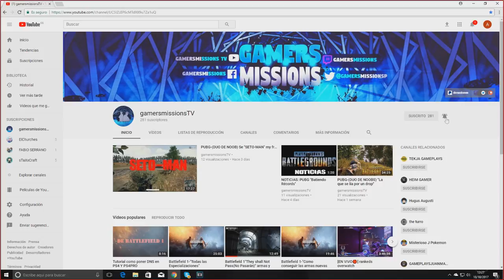MU LEGEND - "FECHA DE LA ARENA 3VS3 Y PARTIDITA DE AREANA IA"